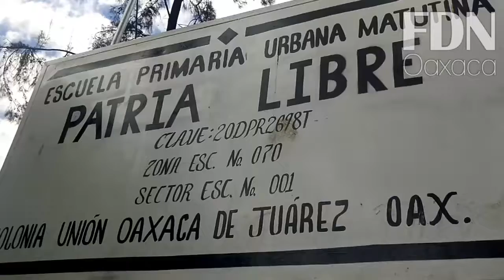Fumigan en escuelas de Oaxaca para evitar dengue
Personal de los Servicios de Salud de Oaxaca comenzó con la fumigación en escuelas en la capital oaxaqueña para evitar la reproducción del mosco transmisor del dengue, chikungunya y zika.

Este viernes, las brigadas fumigaron en las primarias Patria Libre y 13 de Septiembre, así como en el preescolar Nicolás Bravo, ubicados en la colonia Unión.

El personal explicó que esta medida precautoria comenzó en los planteles ubicados cerca de las riberas del Atoyac por el riesgo que existe de la reproducción del mosco transmisor Aedes Aegypti.

Buscan evitar en los menores de edad los contagios de dengue, chikungunya y zika.